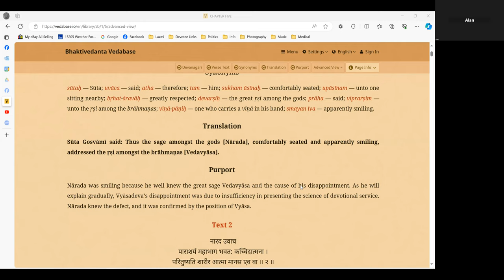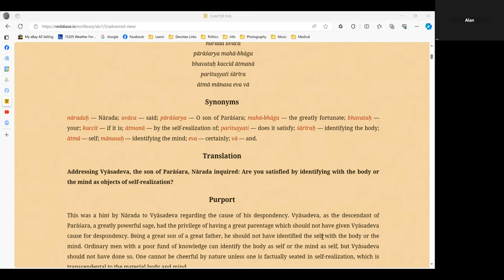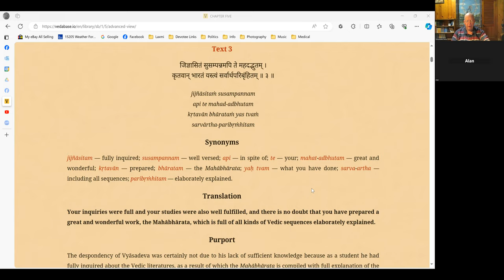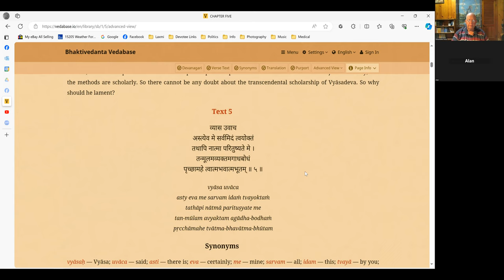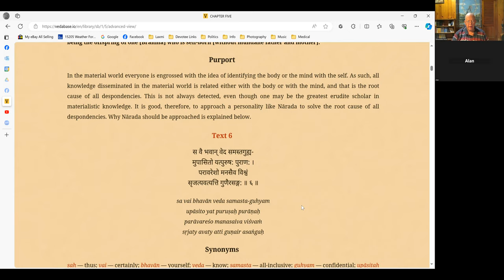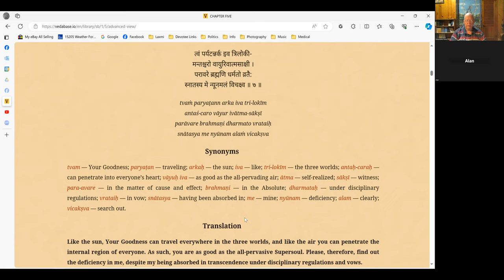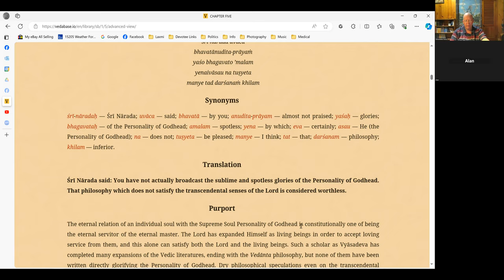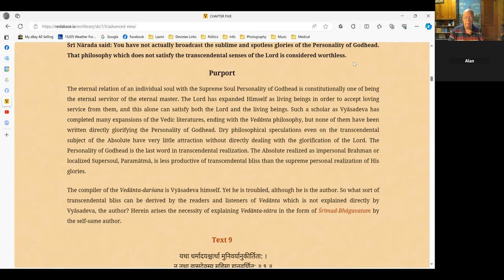Śrīmad-Bhāgavatam Sessions #35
Śikṣāṣtaka dāsa & Al covered texts 1 through 8 of 5th chapter of the 1st canto entitled "Nārada’s Instructions on Śrīmad-Bhāgavatam for Vyāsadeva."